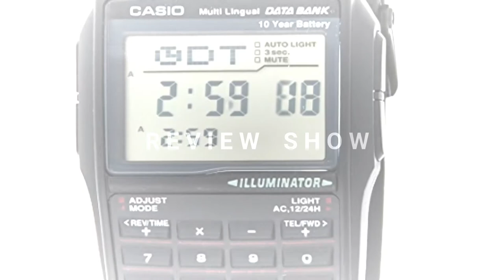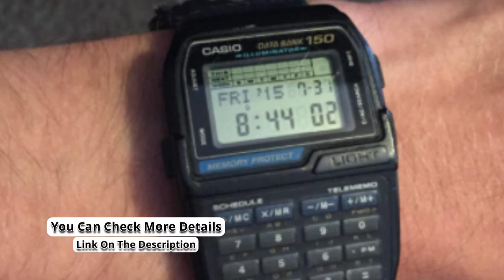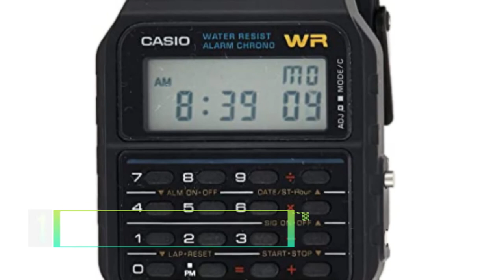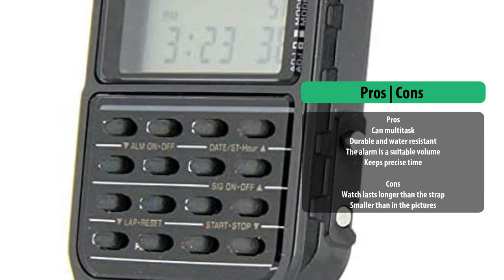Calculator Watches: 5 Best Calculator Watches in 2020 (Buying Guide)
In this video, we are going to show you The 5 Best Calculator Watches In 2020 on the market. I have made it based on my personal research. And I am try to list those based on price, quality, and more.

👉See Price:
5) Casio Data Bank Digital Calculator Watch
4) Casio Men's Databank Calculator Watch
3) Casio Data Bank Digital Watch
2) Casio Calculator Watch
1) Casio Men's Vintage Calculator Watch

👉Some More Calculator Watches:
✔️Casio Men's Silver Tone 25 Memory Calculator
✔️1.4-inch Full Touch Smart Watch
✔️Timex Women's T5K187 Ironman
✔️Casio Men's F108WH Illuminator Collection

👉We truly appreciate your continued support and engagement with our content! Our viewers mean the world to us, and we're thrilled to have you as a part of our community.

As we create new videos, we always keep your interests in mind. Our goal is to bring you valuable and entertaining content that you enjoy watching. Your feedback plays a vital role in shaping the direction of our future videos.

Remember, your likes, subscriptions, and shares help our channel grow, and we're grateful for every single one. It encourages us to keep striving for excellence and delivering content that resonates with you.

👉Review Show is a participant in the Amazon Services LLC Associates Program, an affiliate advertising program designed to provide a means for sites to earn advertising fees by advertising and linking to Amazon.com.